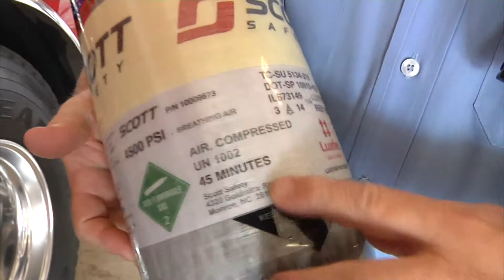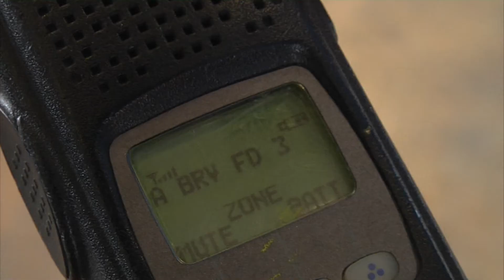Bryan Fire Department Responds to State Report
The Bryan Fire Department held a press conference in response the Texas State Fire Marshal's Report.